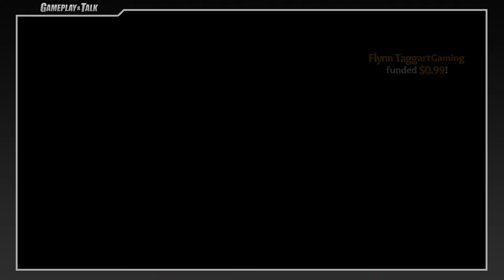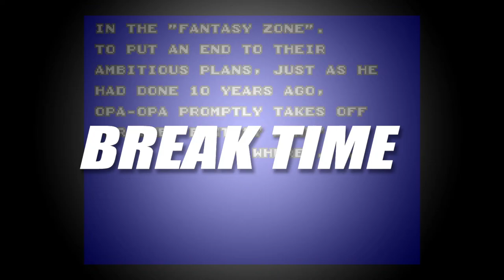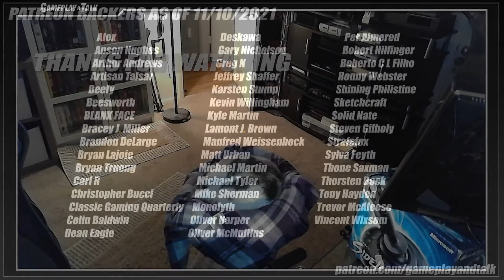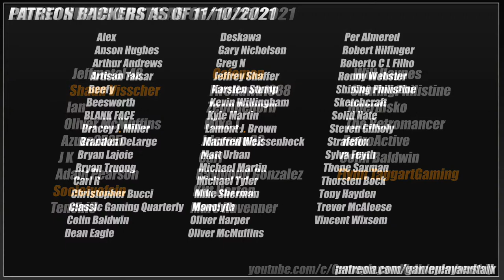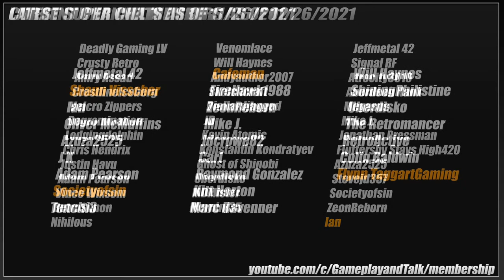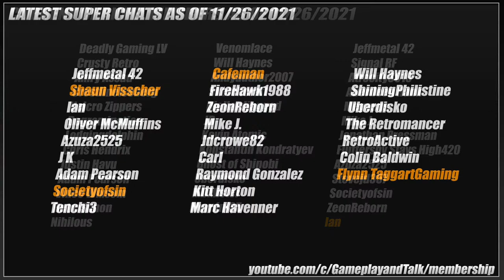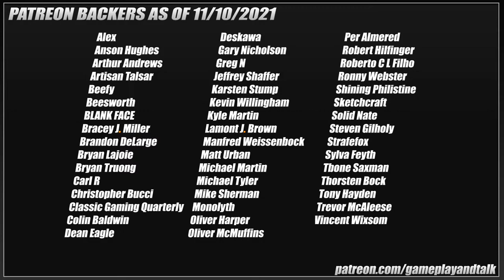Sega Master System Games on the MiSTer FPGA (variety stream) | Gameplay and Talk Live Stream #362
Join me for another variety stream featuring SMS games played on the MiSTer FPGA.

For me, the MiSTer is a great all-in-one retro solution that's constantly being updated, is mega responsive compared to standard software emulation, and it makes recording/capturing crisp gameplay footage ridiculously easy.

Time codes:
0:00:00 - Starting Soon
0:04:20 - Patchy! Starting Soon
0:07:47 - Introduction
0:10:50 - Sonic the Hedgehog
0:57:53 - Space Harrier
1:02:01 - Wonder Boy III: The Dragon's Trap
1:28:20 - Black Belt
1:44:23 - Fantasy Zone II: Tears of Opa Opa
2:35:39 - OutRun
2:49:49 - Sonic the Hedgehog 2
3:28:00 - Break Time!
3:40:00 - Ninja Gaiden
4:32:50 - Alex Kidd in Miracle World
4:56:03 - Alex Kidd: The Lost Stars
5:12:33 - Double Dragon
5:20:22 - Fantasy Zone: The Maze
5:29:47 - R-Type
5:59:05 - Outro

Merch!